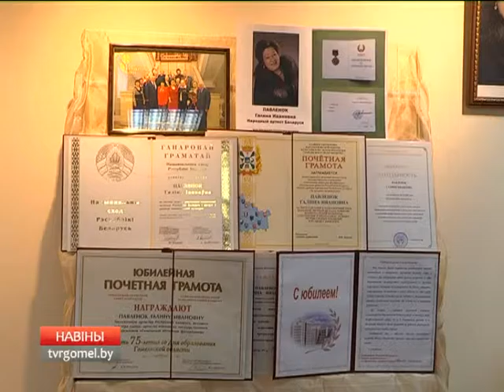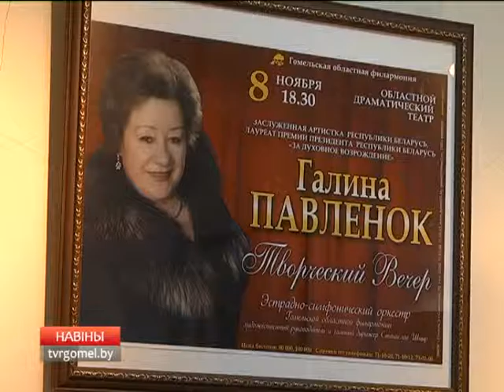Творческий вечер Галины Павленок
Творческая встреча с поклонниками таланта народной артистки Беларуси Галины Павленок прошла в Гомеле. Гениальная вокалистка  - лауреат премии Президента страны «За духовное возрождение», ведущий мастер сцены и художественный руководитель Гомельской областной филармонии. Душевная беседа в теплой атмосфере приоткрыла занавес на жизненный и творческий путь артистки.  Подробности – у Вероники Ворошилиной.